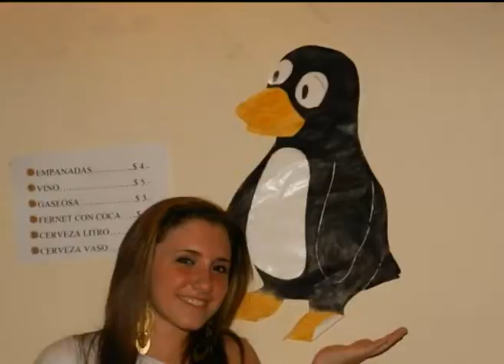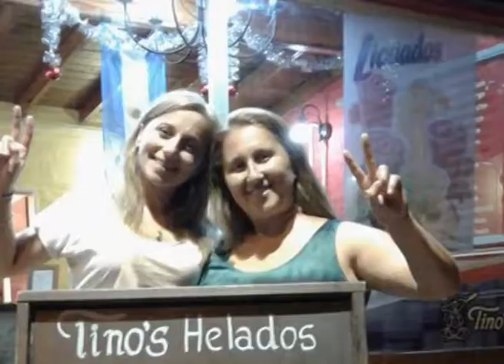los 50 años de Andrea!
Festejamos los 50 años de Andrea!